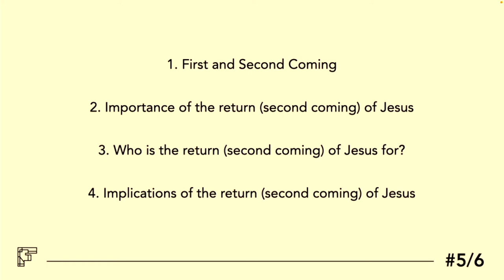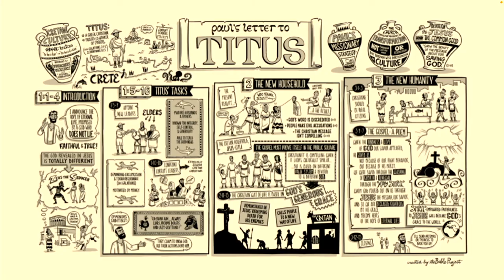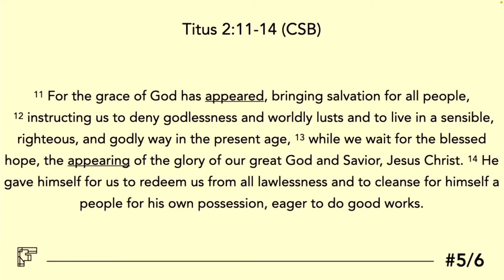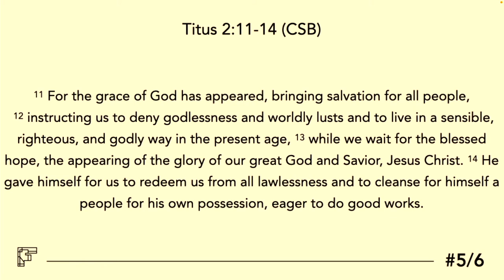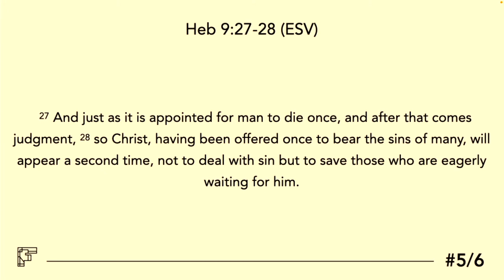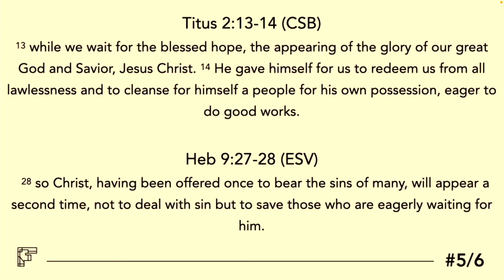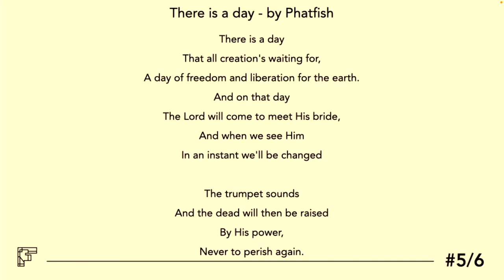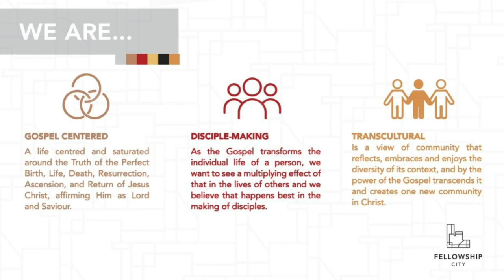That's Great News! - A Perfect Return - Sunday Worship 11 Sept 2022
Text: Titus 2:11-14 (CSB)
Theme: A Perfect Return